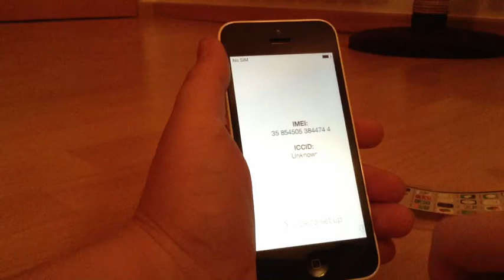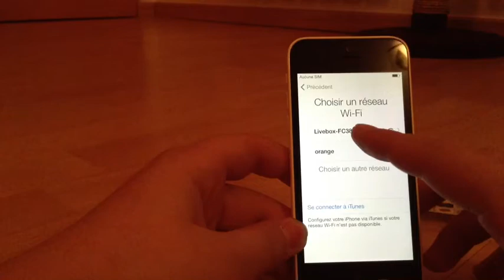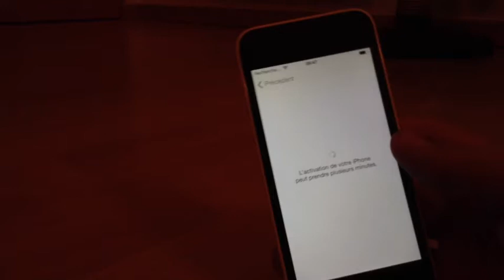Deballage Iphone 5c Blanc Fr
Voici un nouveau deballage
Aimez
Voilà salut !